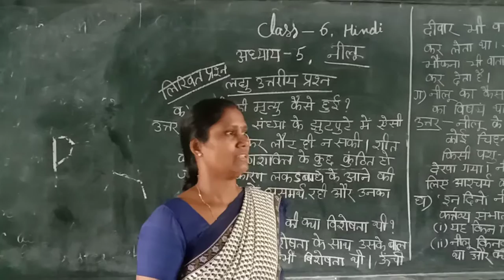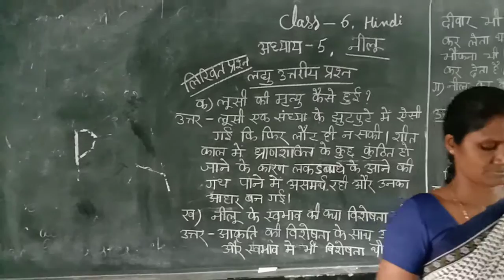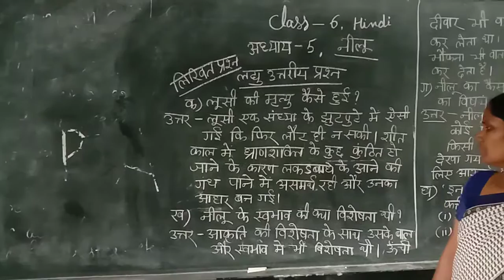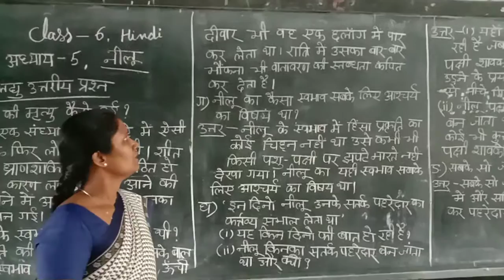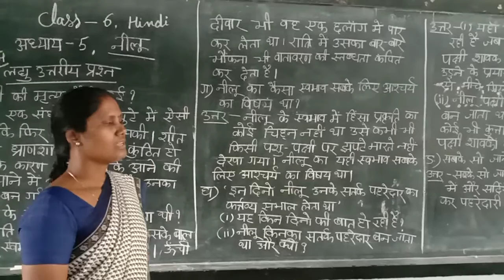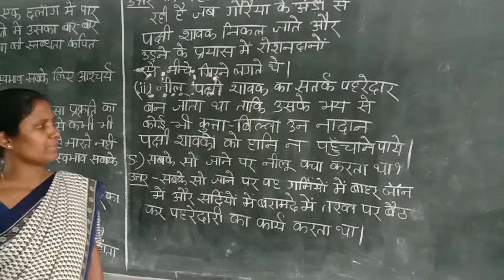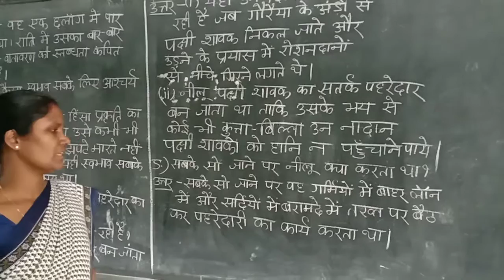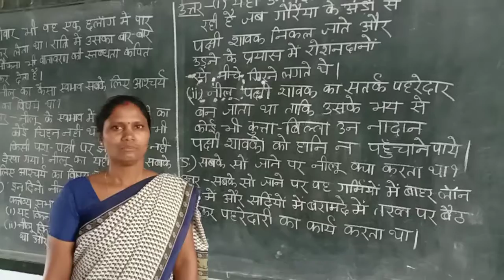lalita miss class 6 hindi